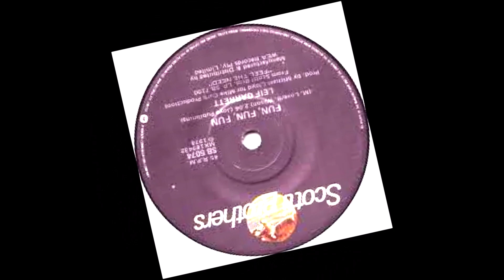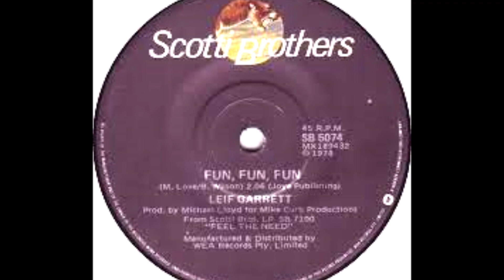LEIF GARRETT Fun Fun Fun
Back to January 1979 and in Australia this was the B side to Leif Garrett's follow up to his huge late 1978 hit 'I Was Made For Dancin'. 'Sadly the release only made #63 in March of 1979 and was his last chart entry downunder (other than a poorly placed #97 for the title track 'Feel The Need' in July).  Fun Fun Fun' is similar to the biggest hits from his debut self titled album which featured covers of 'Surfin USA'. 'Runaround Sue' and 'The Wanderer'. The pop career of Leif Garrett was relatively short but he scored several hits in an 18 month period, but the disco-tinged feel of his sophomore LP 'Feel The Need' from which this track was lifted, did not overall give him the solidification he required to take him into another decade, and despite recording more full length albums, he did not achieve much more in the way of chart success. His notoriety overshadowed the teenybopper celebrity that Leif enjoyed for that little while that pin up boys like Shaun Cassidy and Andy Gibb had. 'Fun Fun Fun' is an enjoyable two minutes of retro pop.